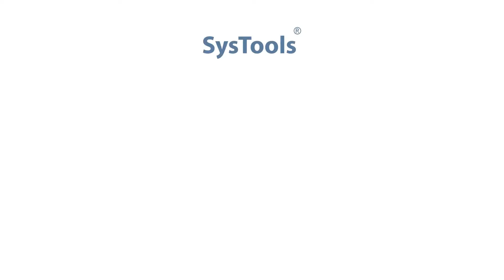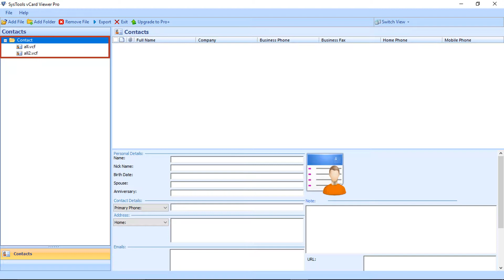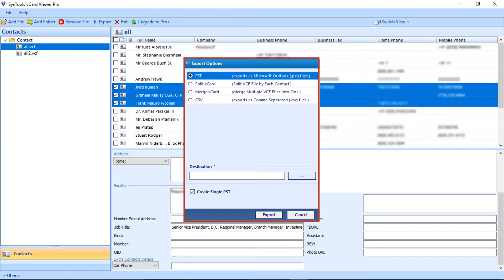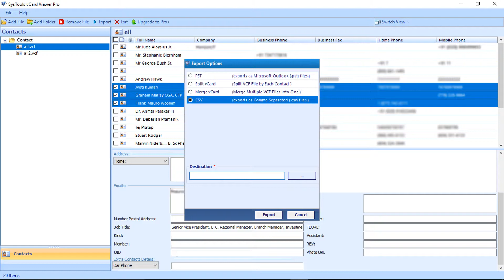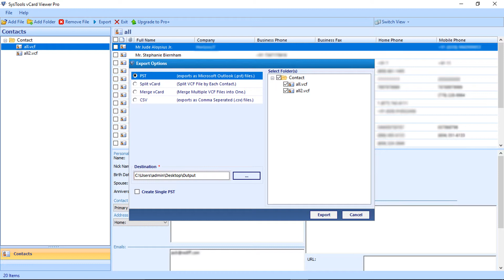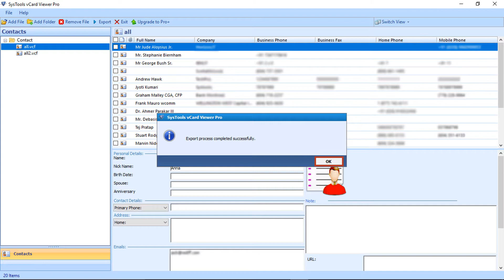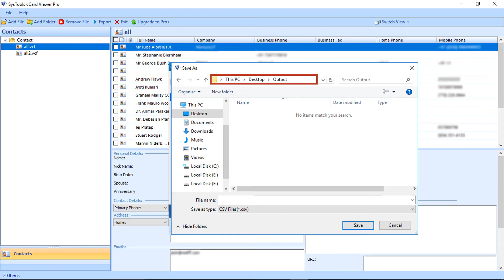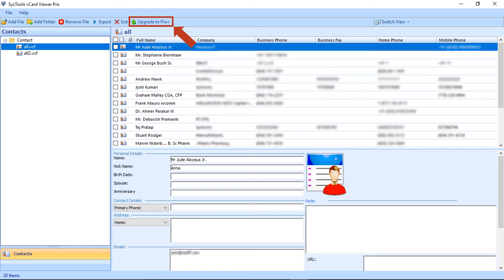SysTools vCard Viewer Pro [Official] - Split, Merge and Convert VCF File to PST and CSV Formats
Using vCard viewer pro software, users can preview, explore, browse & convert VCF files data to Outlook PST and CSV.
After viewing vCard, a user can transfer VCF files to multiple file formats. This tool provides an option to convert VCF files to CSV and PST file format. vCard Viewer Pro Tool users are given the provision to split the VCF files and VCF contacts selectively as well as in bulk form. It also allows the users to merge VCF contacts or VCF files selectively as well as in batches by selecting the Add Folder option.

How to Split, Merge or Convert vCard(.vcf) Files?
Step 1: Install the vCard Viewer Pro tool and run it
Step 2: Once the tool is installed, Go to Add File Option
Step 3: Select the files to be converted from VCF
Step 4: Once the selected files are added, click OK
Step 5: Select the option to transfer vCard files
Step 6: Choose the destination location for saving converted vCard files